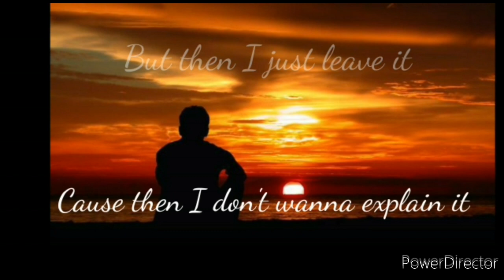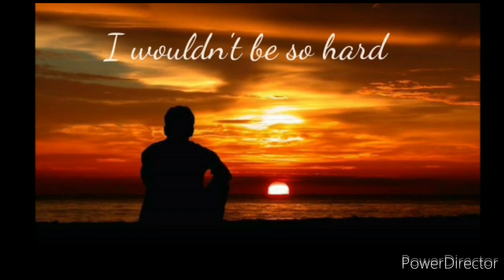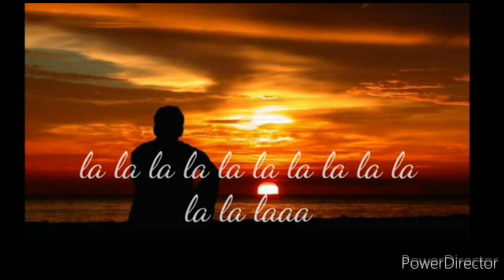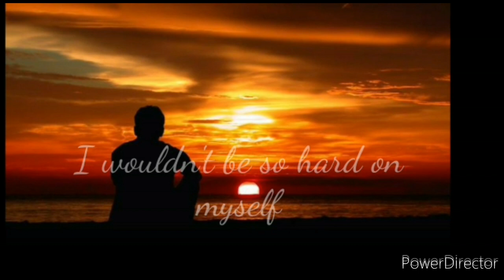Communicate (lyric video)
We all know how depression and suicides among young people are becoming common these days. So many things can be done to prevent it from happening, but nobody knows whats happening. They seem fine and happy on the outside but they're really sad inside. So here's one song from their point of view. Well I tried my best to get into it but still it's not enough. Hope you like it.